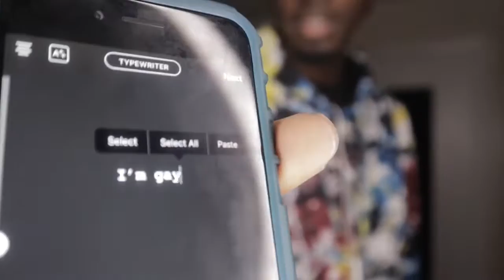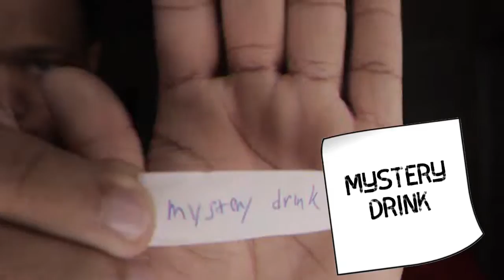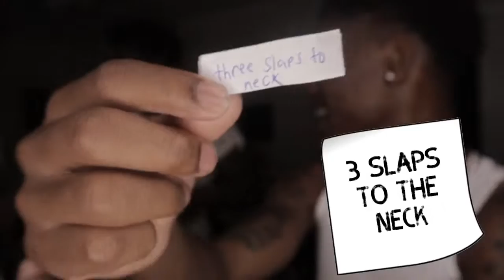RAP ON BEAT🔥FIRST TO STUTTER GET’S PUNISHED 😈 *STRAIGHT BARS* | ATLANTA EDITION